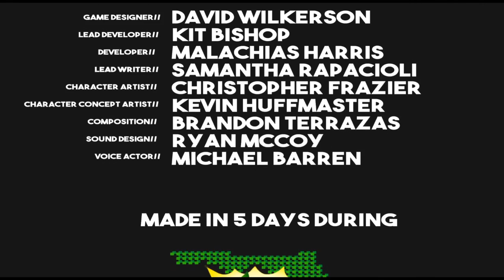Where the Wall Opens: Full Playthrough (Spoiler)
Download and Play it Free